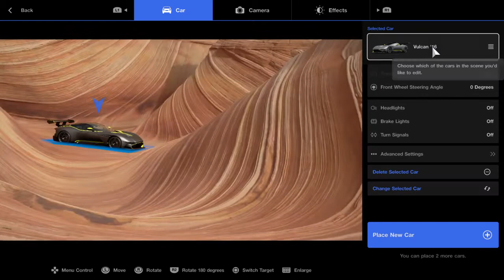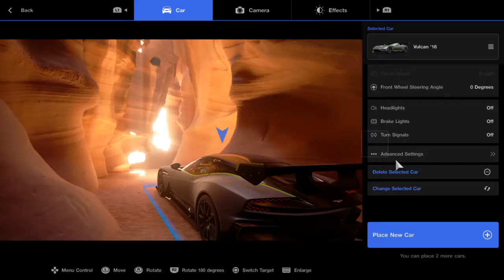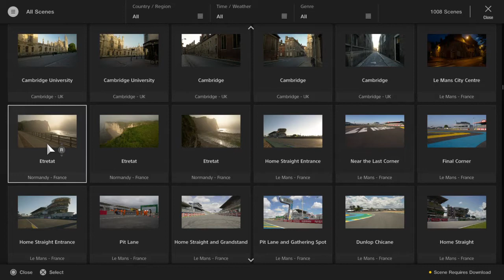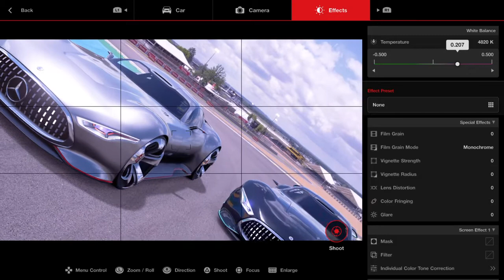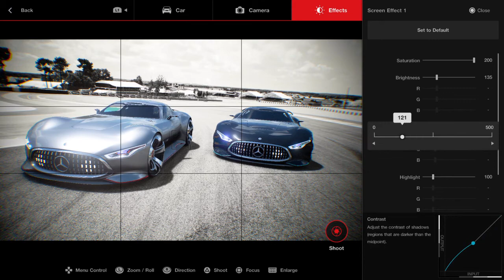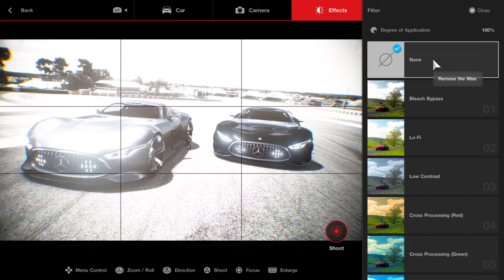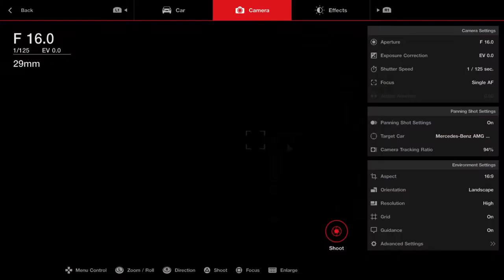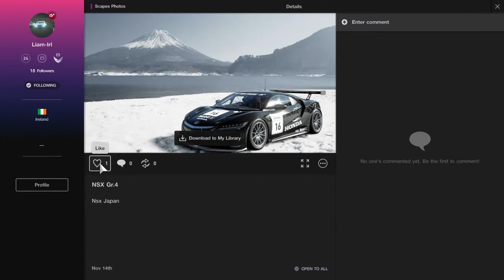Gran Turismo Sport Scapes 2 Tutorial